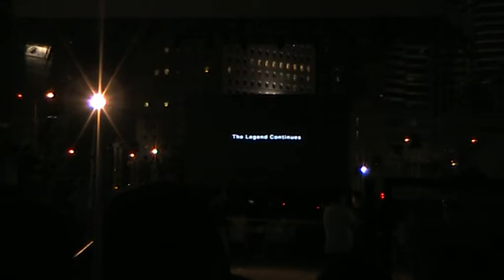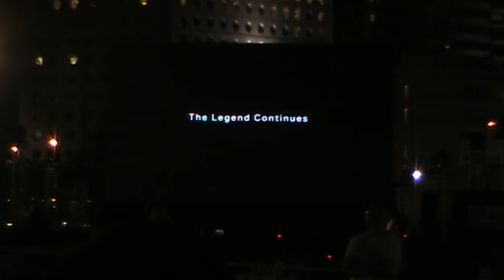Lesile Cheung 張國榮60冥壽紀念會- 沙畫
哥哥，生日快樂。